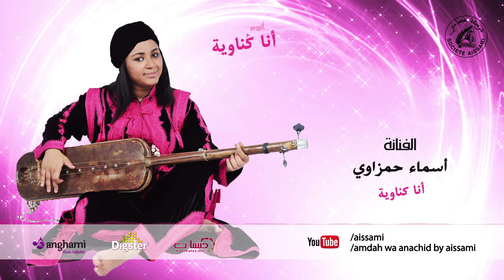أسماء حمزاوي - أنا ڭناوية _ النسخة الأصلية| Asmaa Hamzaoui - Ana Gnawia